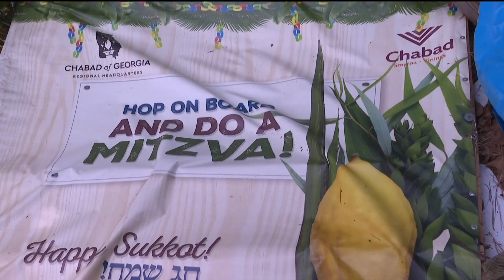Cobb County synagogue says hateful Nazi protests have united its members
His synagogue received a donation of 100 mezuzahs to hand out to his congregation for free. In less than 24 hours, more than 30 people took one home.